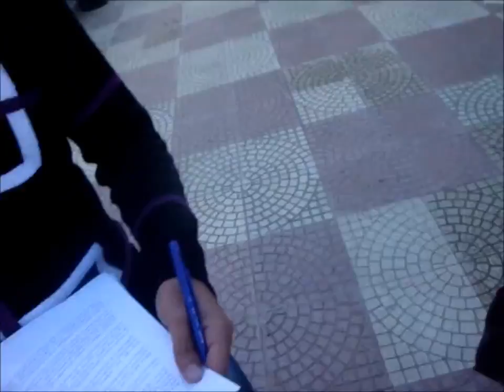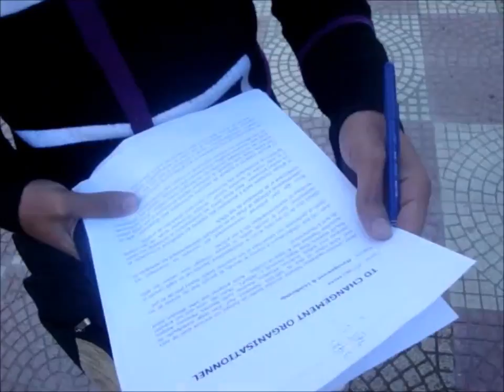Mannequin Challenge , IHEC Presse+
Après une réunion de 2 heures , fatigue téléphone et folie sont au RDV ! we did it .

Après 2 heures de réunion , la fatigue , le téléphone et la rigolade sont au RDV pour ce Mannequin Challenge version A7la Ness .

deux candidats qui ont participé à l'événement Carthage got talents mars 2015 par IHEC Presse font un duo ensemble . A7la_Ness Copyright radio Tounsi.

Consultez notre site web: L'UTC est l'une des universités les plus renommées en Tunisie dans les domaines de la gestion, .